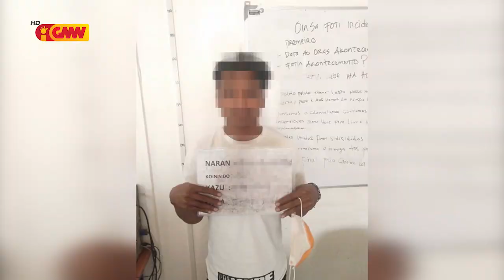PNTL: Viajen ba munisípiu tenke lori kartaun vasina no eleitorál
Segundu Komandante Polísia Nasionál Timor-Leste (PNTL) Munisípiu Díli Superintendente João Belo Sanches, apela ba sidadaun hotu ne’ebé mak hala’o viajen  ba munisípiu  sira seluk tenke lori kartaun  vasina COVID-19 no kartaun eleitorál.